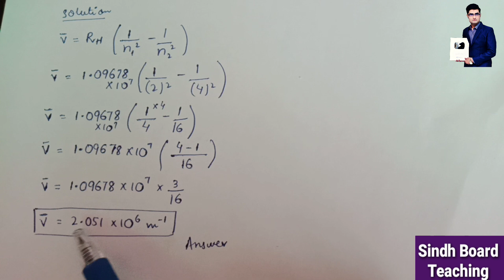Frequency and Wavelength of emitted Radiation (XI Chemistry)